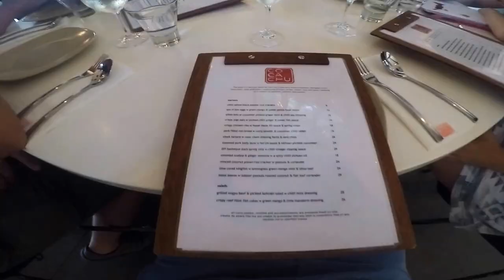Hamilton Island Christmas 2016